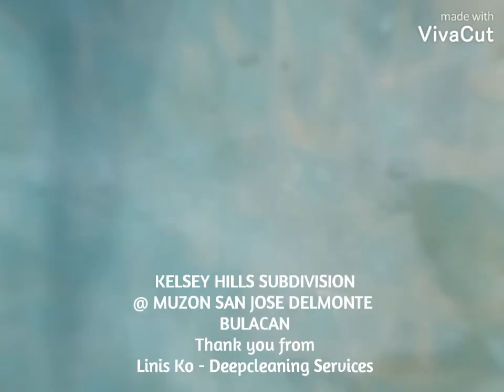3 single uratex foam!bago na ulit